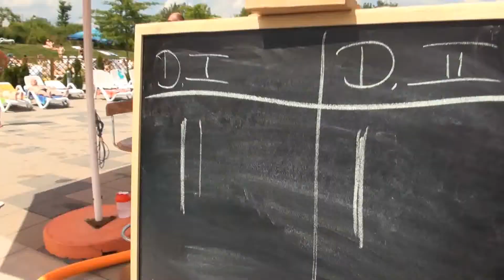Aquapark Wrocław Summer 06.07.2014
Zdjęcia: Natalia Kowalik
Montaż: Michał Studenny